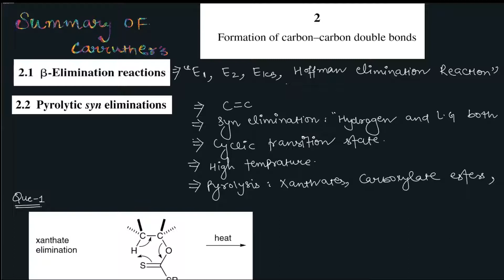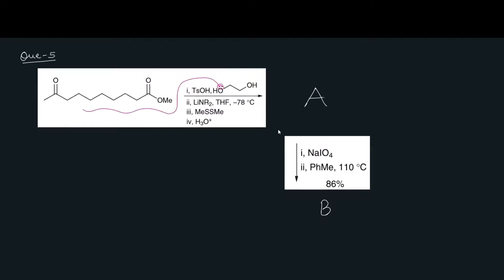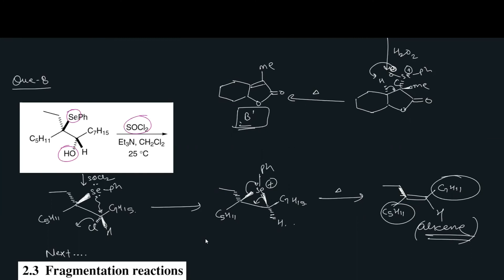Organic Chemistry | Pyrolytic Syn Elimination | Summary of Carruthers | CSIR JRF | IIT GATE |IIT JAM